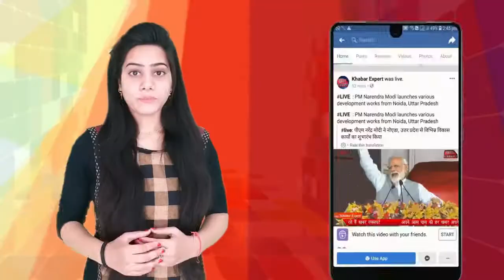ट्रैफिक पुलिसकर्मी को कार चालक ने 500 मीटर तक घसीटा, कैसे बचा ...